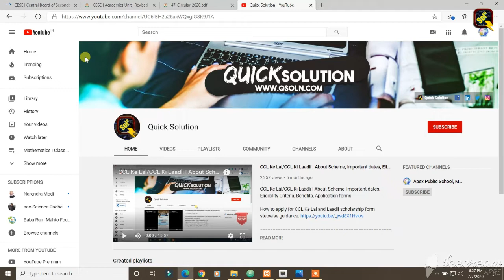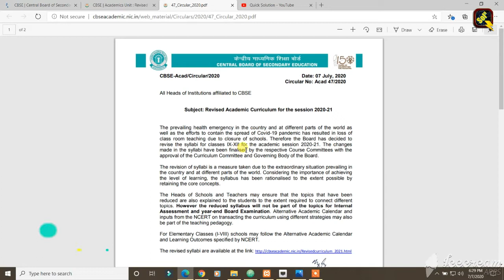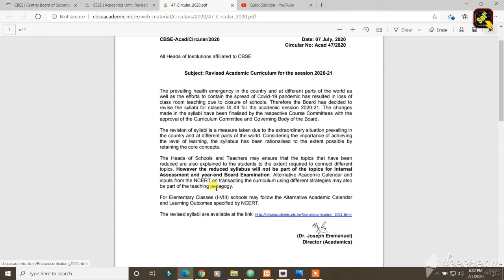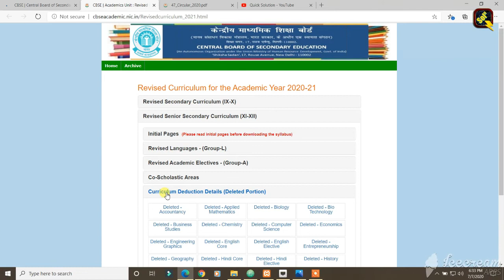CBSE class IX-XII revised syllabus released for session 2020-2021 | Check the revised syllabus now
CBSE class IX-XII revised syllabus released for session 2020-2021 | Check the revised syllabus now @ cbseacademic.nic.in/Revisedcurriculum_2021.html